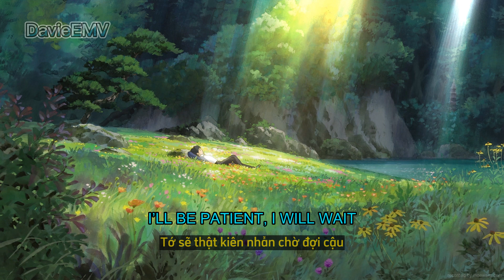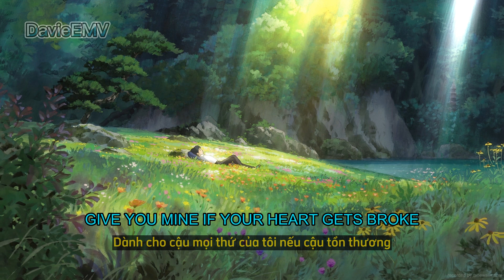I'll Be There - Gabriela Bee (Cover) [ Vietsub + Lyrics].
I'll Be There - Gabriela Bee (Cover)
Background: Below the comment section

🎶Lyrics:
I’ll be there for the highs and lows

When you’re down, d-down on your luck
Things got tough and you had enough
When you fall down i’mma pick you up

When the tears are rolling down
Like a river to the ocean
And there’s no one else around
You won’t question my devotion

Everybody needs somebody and you got me
You know that i know that you know that

I’ll be there, i’ll be there, i’ll be there for you

When your heart could use a break
And it’s too broken to be open
I’ll be patient, i will wait
Until you’re ready to be open

I’ll be there, i’ll be there, eh… i’ll be there for you

I’ll be there for you all of the time
Down d-down your luck you had enough

✉ Dear Artists, Producers and Brands!
[DavieEMV] is a nonprofit channel for the only purpose of promoting music and artwork and learning english together, if you as an Artist/Producer/Label feels unhappy and would like to have your music/artwork taken down, please contact us via the email  directly before doing anything and we will respectfully delete it immediately. Thank you!